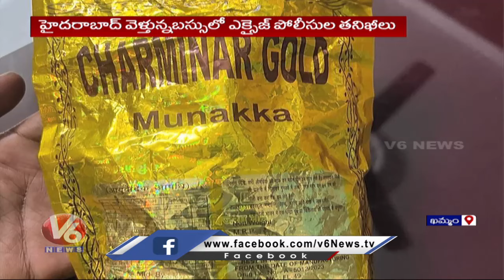Excise Police Seize 8 kg Ganja And 3 Kg Ganja Chocolates At Khammam | V6 News